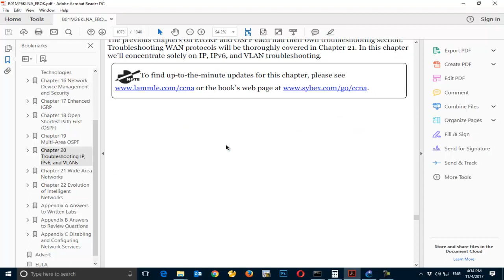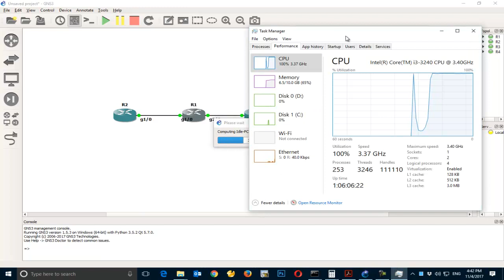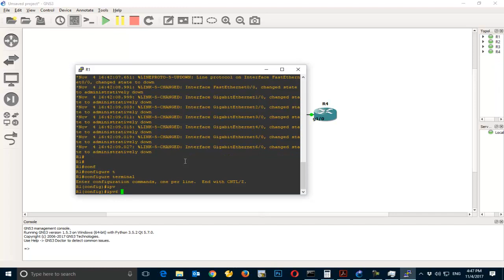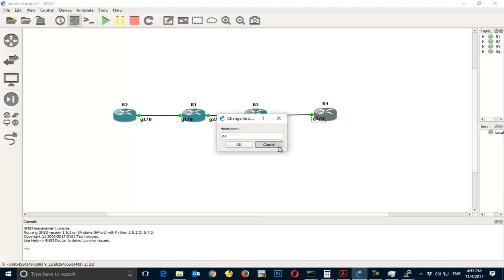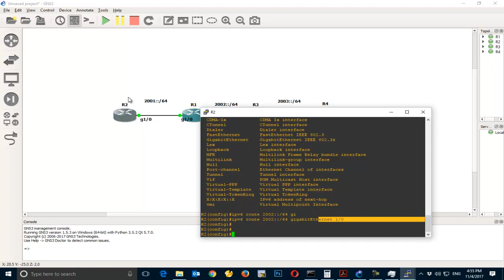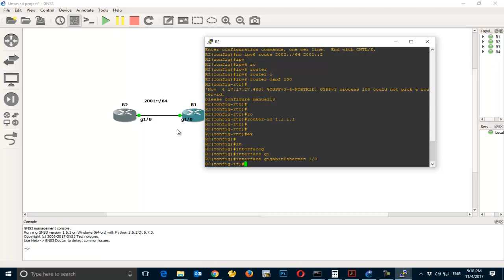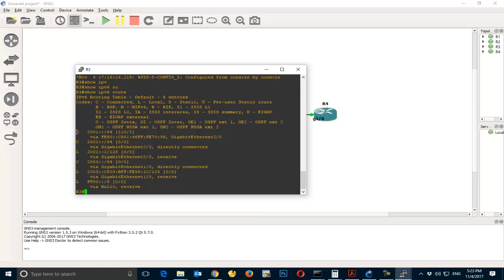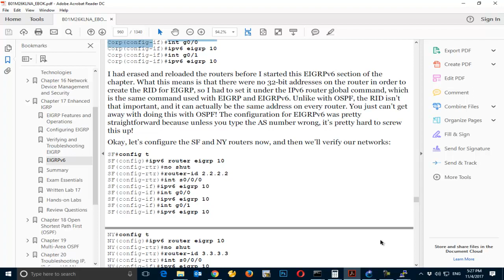BAKU IT SCHOOL Cisco dərs 22 IPV6